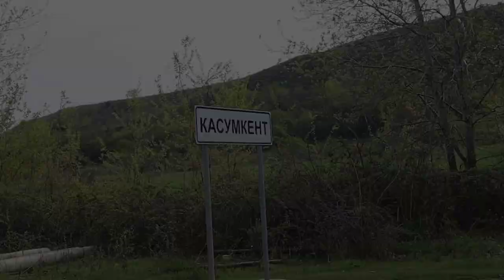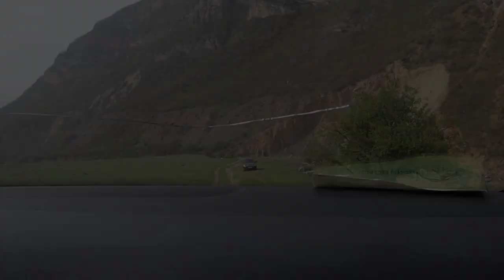Дагестан.Река Чираг.Ловля Усача.Одна Рыба на Троих😃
Приветствую друзья! Первый выезд на горную рыбалку в 2023 году. Ловля на реках. Ловля речного Усача на реке Чирагчай. Скоро закончится запрет и поеду друзья ловить форель в горных реках и обязательно поделюсь с Вами интересными фрагментами с рыбалки 🤝👍

Путешествия и отдых в Дагестане.
Только самые красивые и интересные локации В Южной части республики Дагестан.

Дагестан.Сулейман-Стальский район.Село Касумкент.Село Аликент.Село Цийихюр.Село Ашага-Стал.Село Юхари-Стал .Село Орта-Стал.Село Саидкент.Село Куркент .Село Алкадар.Село Сардаркент.Село Цмур.Село Качалкент .Село Мехкерг.Село .Село Цнал.Село Ичин.Село Чилик.Село Хпитар.Село Хпюк.Село Кахцуг.Село Татархан.Село Юхари-Картас.Село Ашага-Картас.Село Уллугатаг.Село Сайтаркент. Село Птикент.Село Пиперкент.Село Шихикент.Село Буткент.Село Хтун.Село Зухрабкент.Село Испик.Село Асаликент.Село Сальян.Село Нютюг.Село Зизик.Село Экендиль.село Карчаг.Село Чиликар.Село Ашага-Стал-Казмаляр.Село Герейхановское.Дагестан.Горные сёла Курахскийрайон.Курах.Штул.Кутул.Икра.Кабир.Кахцуг.Ивигар.Араг.Аликент.Касумкент.
Республика Дагестан.Курахский район. Курахская долина .Дорога в горные села. Река Курах.